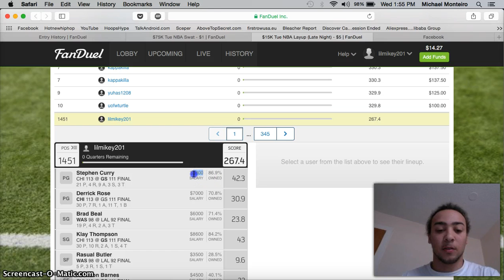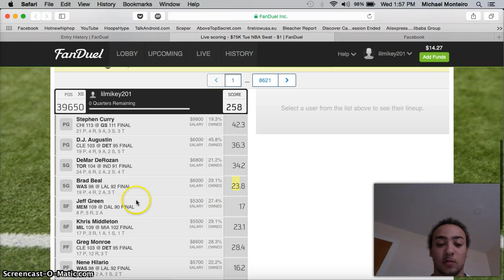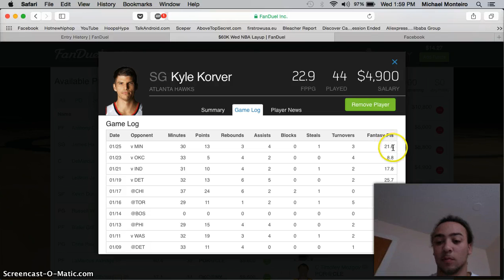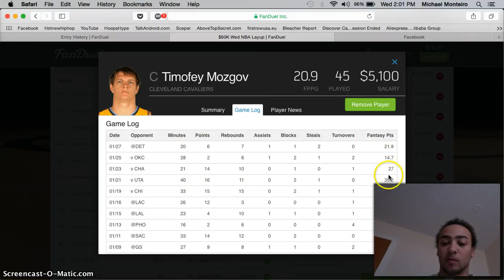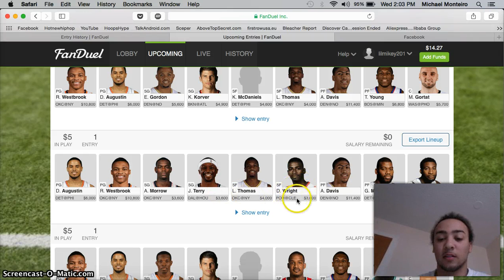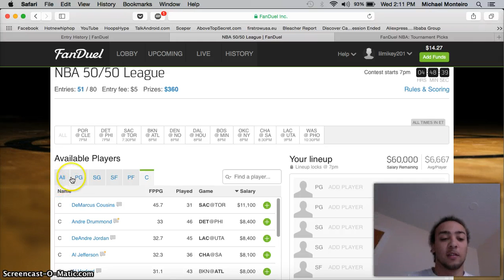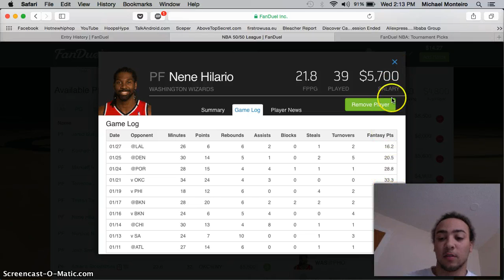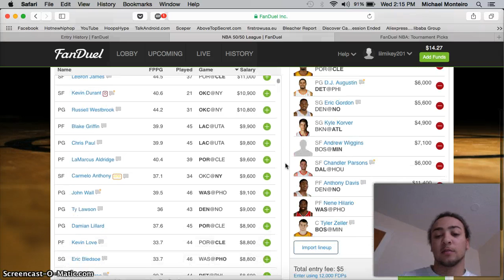NBA Fanduel Recap & Picks 1/28/15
fanduel recap and picks